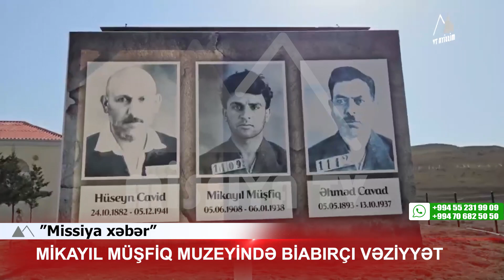🔴 Mikayıl Müşfiq muzeyində biabırçı vəziyyət